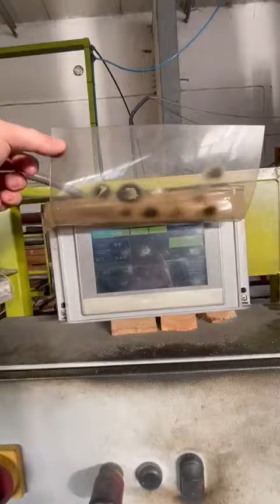Sztaplarka do palet - Tartak Felinow sp. z o.o.